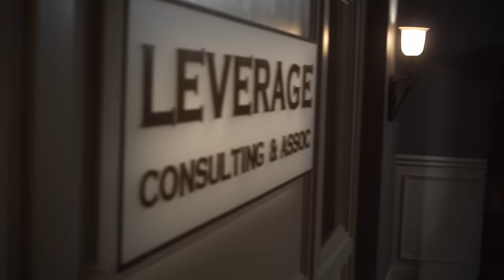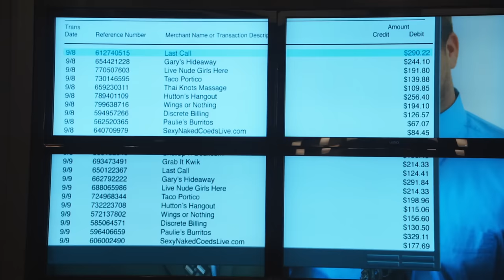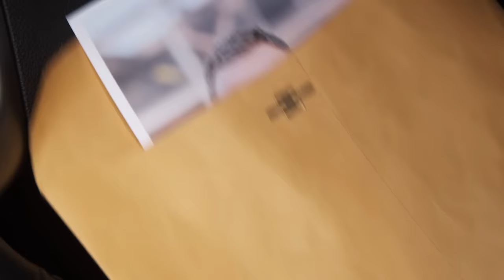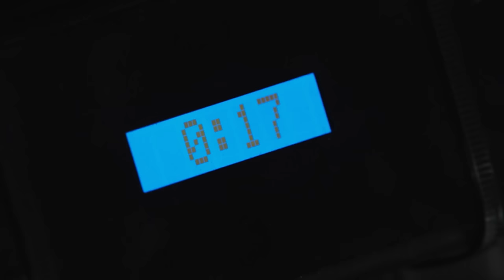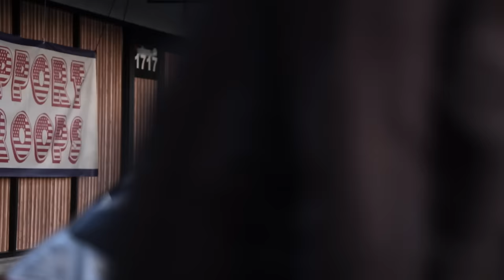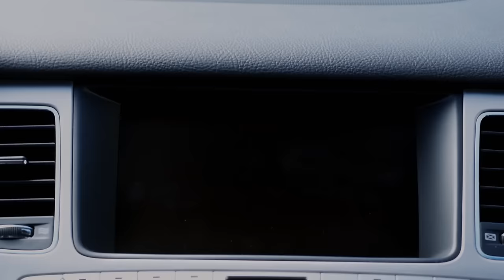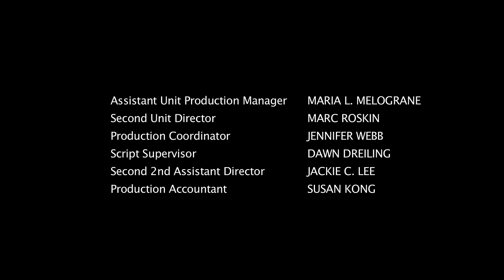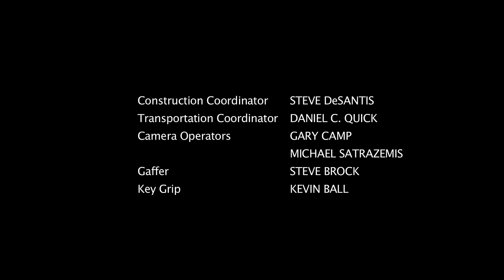Leverage | The 12-Step Job | Season 1 Episode 11 | Official Episode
The team targets an investment broker who swindled a charity. To discover where the money is hidden, the team tricks the alcoholic financier into entering a rehab facility. There, they learn their mark is not the terrible person he at first appeared… and that rehab may be exactly the place one of them needs to be.

Written by: Amy Berg & Chris Downey
Directed by: Rod Hardy
Starring: Christian Kane, Beth Riesgraf, Aldis Hodge, Gina Bellman, Timothy Hutton
Originally Aired: February 3rd 2009